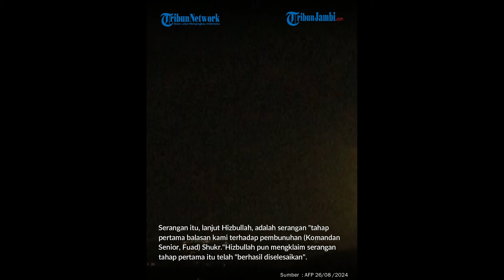11 Pangkalan Militer Israel Diserang Roket Hizbullah Iron Dome juga Jadi Sasaran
Setidaknya 11 pangkalan militer Israel
menjadi sasaran roket kelompok
perlawanan Lebanon, Hizbullah,
Minggu (25/8/2024).